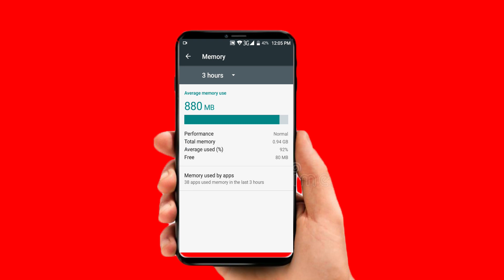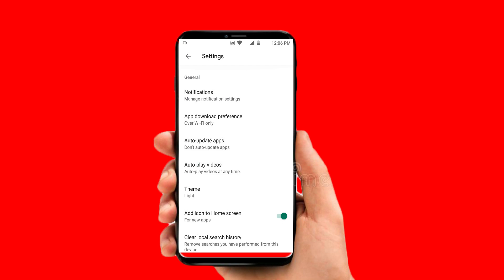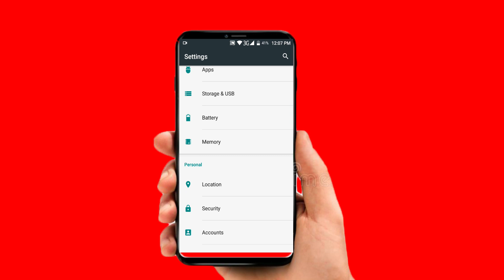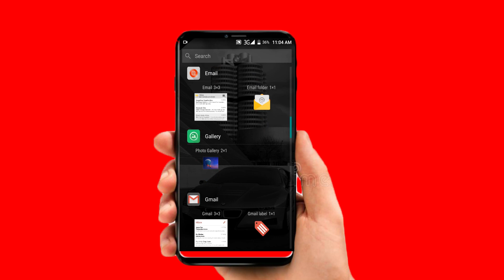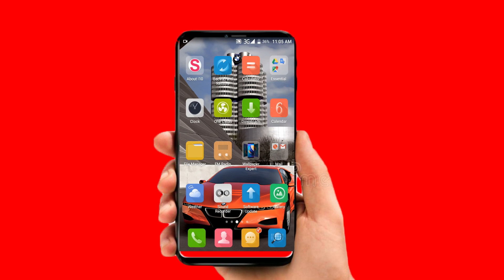Mobile hanging solution in bangla. Fast your slow mobile phone Bangla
Mobile phone hanging solution bangla.
Here some simple settings:
1.Stop auto update.
2.Use light apps.
3. Store all video pictures in SD card.
4.Stop notification widget in wallpaper.

If you follow these tips, you can keep your phone from getting hang problem. Basic reasons for slow mobile have been discussed.

এখানে কিছু সাধারণ সেটিংস:
1. স্টপ অটো আপডেট।
2. হালকা অ্যাপ্লিকেশন ব্যবহার করুন।
৩. সমস্ত ভিডিও চিত্র এসডি কার্ডে সঞ্চয় করুন।
4. ওয়ালপেপারে বিজ্ঞপ্তি এবং নোটিফিকেশন বন্ধ রাখুন।
এই টিপস গুলো ফলো করলে আপনি আপনার ফোন হ্যাং সমস্যা থেকে ভালো রাখতে পারেন।মোবাইল স্লো হওয়ার ক্ষেত্রে বেসিক কারন গুলো নিয়ে আলোচনা করা হয়েছে।